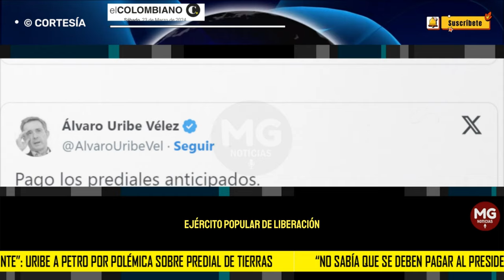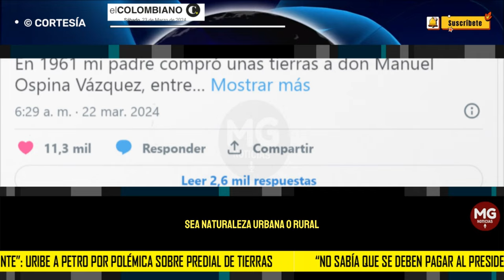URIBE A PETRO POR POLÉMICA EN EL PREDIAL DE TIERRAS 📢 “No sabía que se deben pagar al presidente”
“No sabía que se deben pagar al presidente”: Uribe a Petro por polémica sobre predial de tierras
Este jueves el presidente Gustavo Petro había señalado que el expresidente “es uno de los grandes propietarios de tierras y no nos está pagando predial”.
EL COLOMBIANO